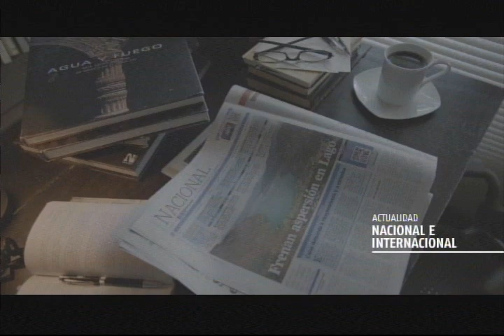Al colegio por primera vez ¿Cómo deben prepararse los padres?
Natalia de Biegler, psicóloga clínica, explica que los padres tienen que poner en practica nuevos hábitos que favorezca la separación de los niños gradualmente para que la separación no cause trauma en ambas partes.